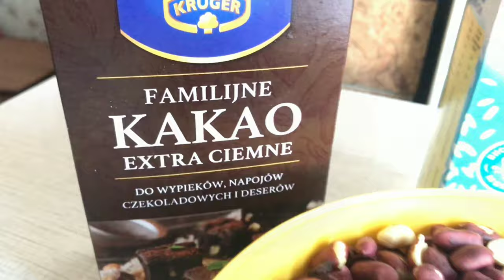Готовим ЩЕРБЕТ в домашних условиях. Восточная СЛАДОСТЬ своими руками ! ВКУСНЕЙШИЙ ЩЕРБЕТ.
ЩЕРБЕТ из сухой детской молочной смеси и орехов !
 Одна из моих самых любимых восточных сладостей – Щербет с орехами.
Воспоминание из детства.

             Что же нужно , чтоб приготовить вкуснейший  "ЩЕРБЕТ":

  -сухая молочная детская смесь: 350 грамм.
  -какао : 3 столовые ложки
  -сахар : 3 стакана
  -молоко : 1 стакан
  -ванильный сахар
  -жареный арахис : 0.5 кг.

SHERBET from dry infant formula and nuts! One of my favorite oriental sweets is sherbet with nuts. Memories from childhood.
    What do you need to cook delicious SHERBET:
 - powdered infant formula: 350 grams.
 - cocoa: 3 tablespoons
 - sugar : 3 cups
 -milk : 1 glass
 -vanilla sugar
 - roasted peanuts: 0.5 kg.